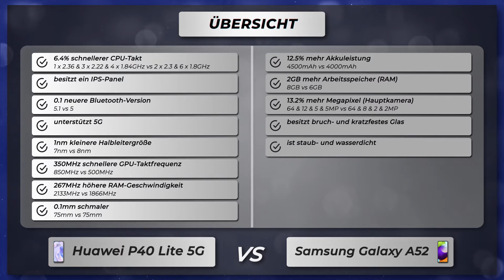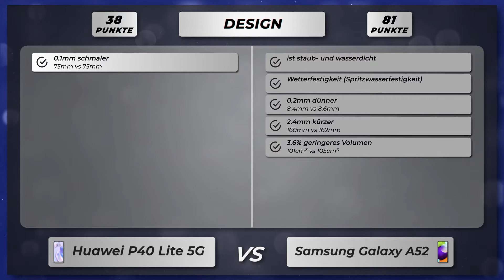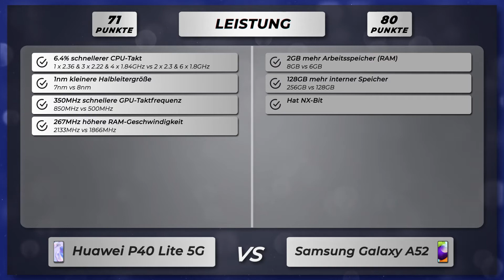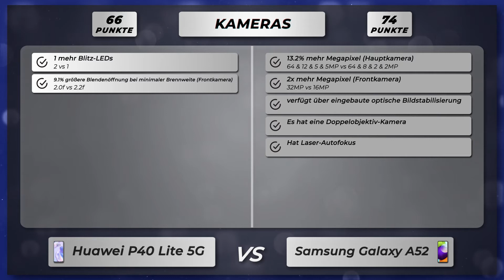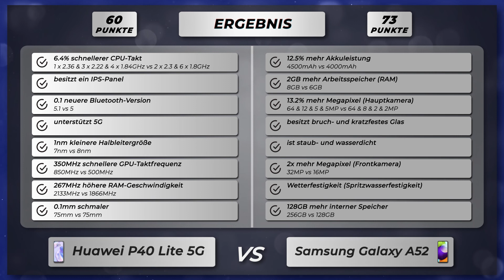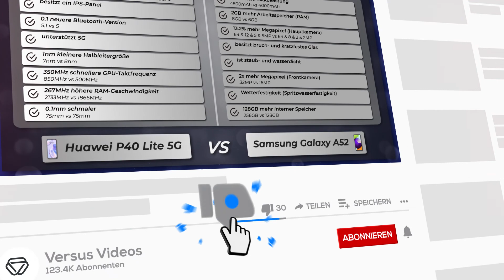Huawei P40 Lite 5G vs Samsung Galaxy A52 - Vergleich der wichtigsten Unterschiede auf deutsch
🔻 Huawei P40 Lite 5G
🔻 Samsung Galaxy A52

Vergleich der Unterschiede vom Huawei P40 Lite 5G versus Samsung Galaxy A52 auf Deutsch.

Huawei P40 Lite 5G oder Samsung Galaxy A52
Huawei P40 Lite 5G gegen Samsung Galaxy A52
Huawei P40 Lite 5G versus Samsung Galaxy A52

🔻 📱 Amazon Bewertungen P40 Lite 5G
🔻 📱 Amazon Bewertungen Galaxy A52